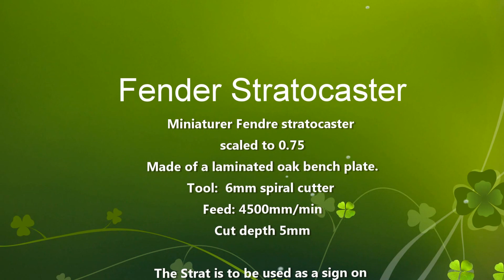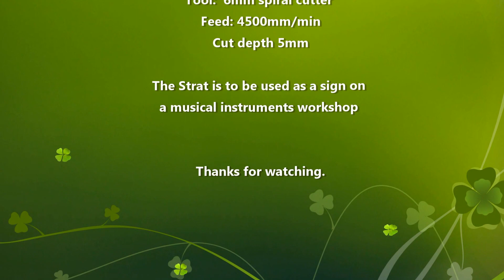Fender guitar body on diy cnc router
Routing a  Fender strat body scaled to 0.75 from a laminated oak bench plate.
It's to be used as a sign on an instruments workshop.